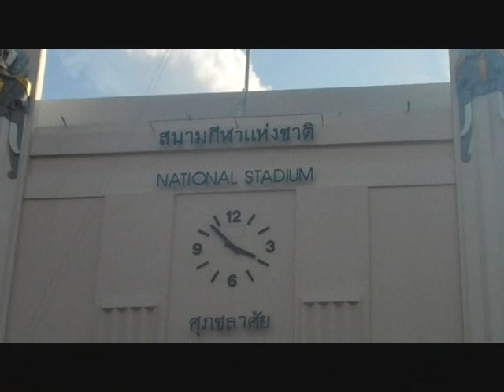The Gruff Ride to Grounds (24) Suphachalasai Stadium, Bangkok, Thailand